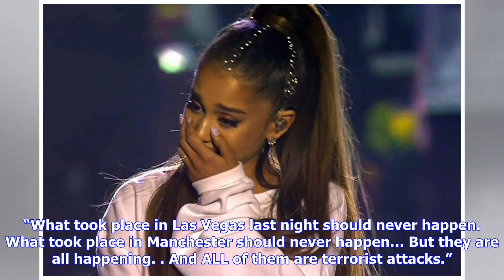Breaking News | W.e.n.n » ariana grande heartbroken by las vegas mass shooting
W.e.n.n » ariana grande heartbroken by las vegas mass shooting

Ariana Grande Heartbroken By Las Vegas Mass Shooting October 2, 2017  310pm EST Ariana Grande has be...